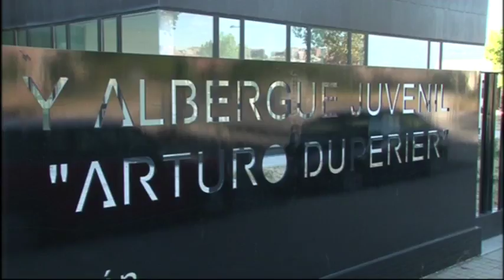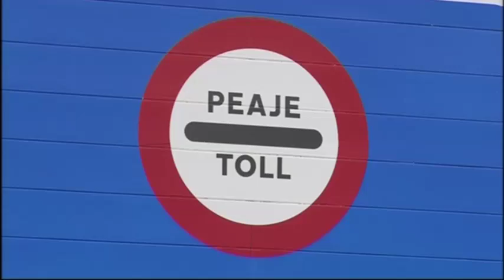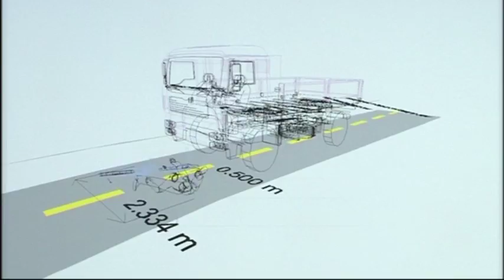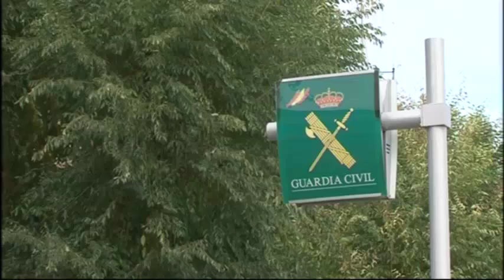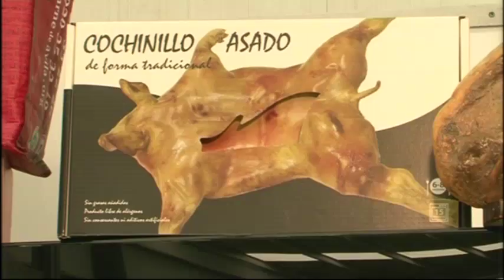INFORMATIVO JUEVES EDICIÓN MAÑANA 1-3-18